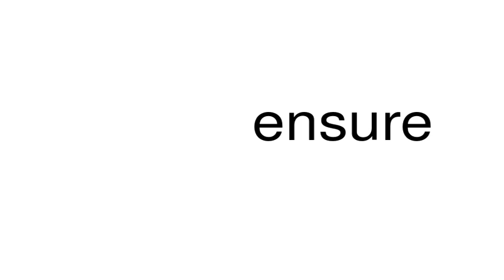How to pronounce ensure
This is a satire channel. This is a satire channel. How to pronounce the word ensure.